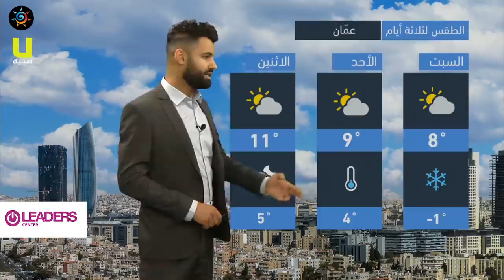طقس العرب - الأردن | النشرة الجوية الرئيسية | الجمعة 19-2-2021